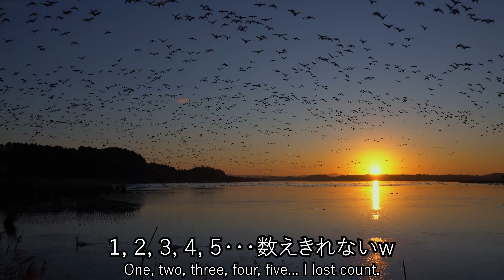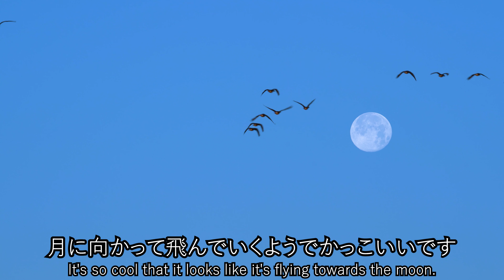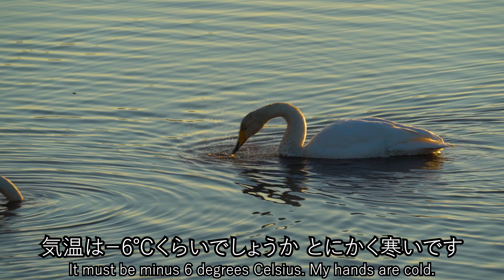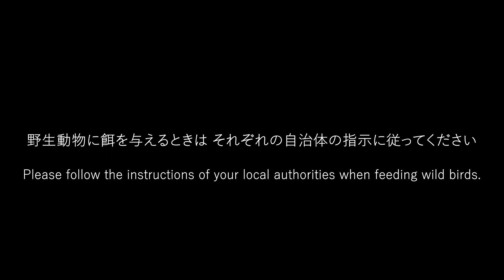【10万羽のマガンの飛立ちはまさに絶景】伊豆沼・長沼・内沼【宮城観光】【閲覧注意⚠️】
カメラ女子と一緒に伊豆沼・長沼・内沼へ撮影に行ってきました。
伊豆沼（いずぬま）は、宮城県の登米市と栗原市にまたがる沼で、面積369ヘクタール、平均水深0.76メートル、最大水深1.6メートルと浅い沼です。
そのため、冬になると多くの渡り鳥がやってきます。その数は10万羽を超えるとも言われています。
1985年に国際的に重要な湿地を保全する「ラムサール条約」に登録されました。
早朝や夕方に一斉に飛び立つマガンの羽音と鳴き声は「日本の音風景100選」に選ばれているそうです。
一度は行ってみたい宮城の観光地です。

I went to Izunuma, Naganuma, and Uchinuma-pond with a camera girl to take pictures.
Izunuma-pond, which straddles Tome City and Kurihara City in Miyagi Prefecture, is a shallow swamp with an area of 369 hectares, an average depth of 0.76 meters, and a maximum depth of 1.6 meters.
Because of this, many migratory birds come to the swamp in winter. It is said that the number of migratory birds exceeds 100,000.
In 1985, it was registered under the Ramsar Convention for the Conservation of Wetlands of International Importance.
It is a sightseeing spot in Miyagi that you should visit at least once.

The video equipment
Camera1:Sony α9
Camera2:Sony α7Ⅲ
Camera3:DJI Osmo Action3
Lens1:Sony SEL20F18G
Lens2:Sony SEL2470GM
Lens3:sony SEL100400GM
Stabilizer:DJI RS3